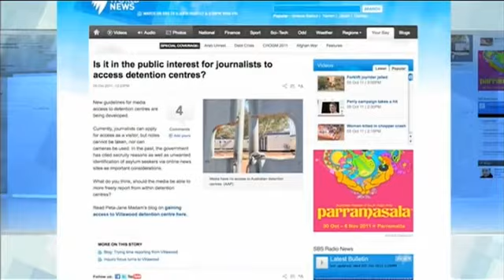SERCO HAD BEEN WARNED ABOUT RIOTS: NSW POLICE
New South Wales Police say that the authorities that run the Villawood Detention Centre don't have appropriate powers to stop riots similar to the ones that broke out earlier this year.

New South Wales Assistant Police Commissioner Frank Mennelli also told a parliamentary commission that the facility may not be secure enough for people involved in riots.
In April, asylum seekers who said they had no other option, rioted at Sydney's Villawood Detention Centre.
Two days earlier, Mennelli held a meeting with Immigration Department officials, and the private company that runs the detention centre: Serco.
He says he warned then of the possibility of just such an event occurring.
"At the end of the scenario, a debrief was conducted. And I was told it was unrealistic and would never happen", Frank Mennilli told a parliamentary commission today.
He said that because the centre is Commonwealth property, when a riot broke, the roles of Serco officials and police were unclear.
 "I believe we have very limited powers and I can say until this day that has still not been clarified in my mind," Mennilli told the inquiry.
Serco staff have limited powers too.

Mr Mennilli is suggesting changing laws, for example to allow them to force detainees off roofs.
The Opposition seized on the opportunity to criticise the government.

"It just shows again that this government was not prepared to for the chaos that was unleashed on this detention network when it all went to seed," Shadow Immigration Minister Scott Morrison said.
Mr Mennilli believes Villawood isn't the appropriate place for people who start riots.
The Federal Police agree it's a concern.
Other than a maximum security prison like Silverwater, Serco and DIAC are limited in their ability to accommodate these people appropriately, the AFP said.
But the Greens say detainees at Villawood are desperate people, not criminals.

"I think the Assistant Commissioner's evidence today was clouded by the fact he doesn't know who is in these facilities," Greens Senator Sarah Hanson Young said.
She also says the media should be given access to detention centres.
Serco says it never anticipated the level of violence that it saw in the riot, and when the police couldn't intervene it was left with no choice but to lock down the facilities it could and get its staff out of harms way.
Company officials say they were under the impression the police could intervene if needed.
"We came to a situation where we did request it but we were told that it wasn't their jurisdiction," Serco Regional Manager John Hayes said.
 The request for assistance was then referred on to the Federal Police but they said they didn't have the resources to respond.